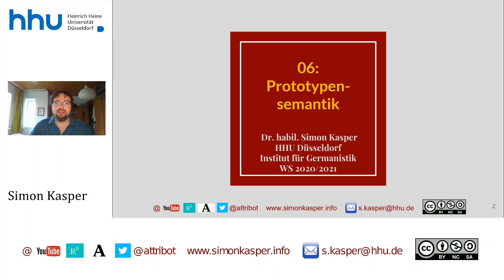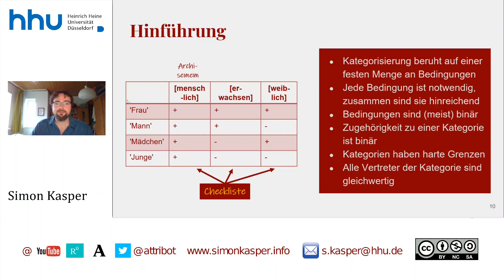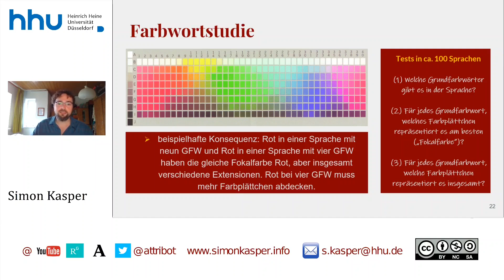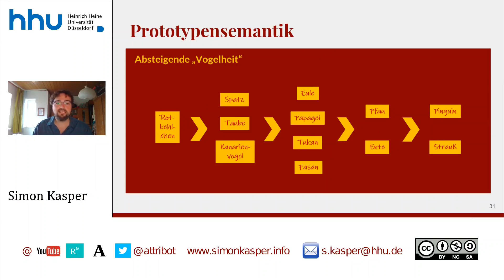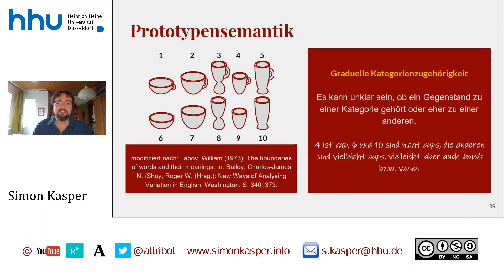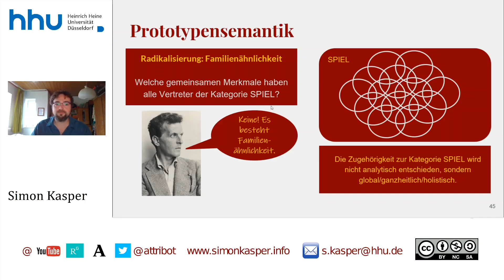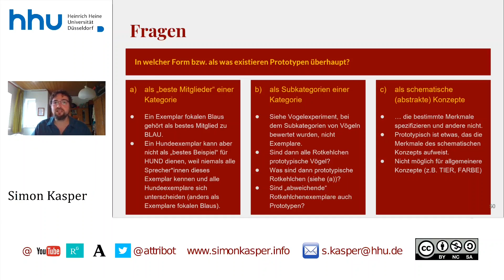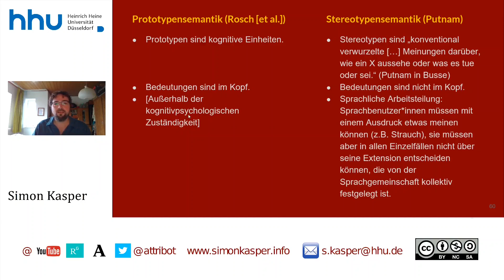06 Semantik: Prototypensemantik/Stereotypensemantik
Ich bitte, die schlechte Tonqualität in dieser Folge zu entschuldigen.

Zeitstempel:
00:00:00 Start
00:00:35 Prototypensemantik (Stereotypensemantik)
00:02:37 Hinführung
00:06:02 Farbwortstudie
00:12:49 Ausweitung dieser Gedanken
00:14:48 Ausbau zur Prototypensemantik
00:20:34 Radikalisierung: Familienähnlichkeiten
00:24:13 Fragen: ...
   00:24:21... Als was existieren Prototypen eigentlich?
   00:27:55 ... Was für Eigenschaften zeichnen einen Prototypen aus?
00:30:08 Semantiktheoretische Einordnung